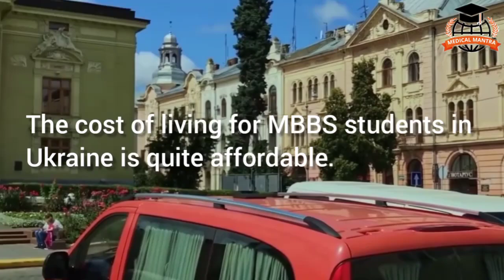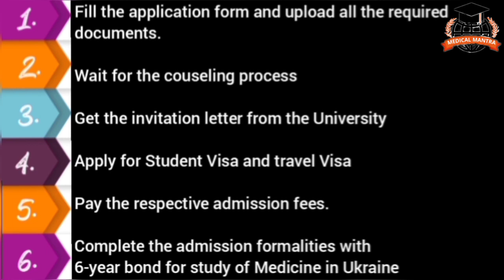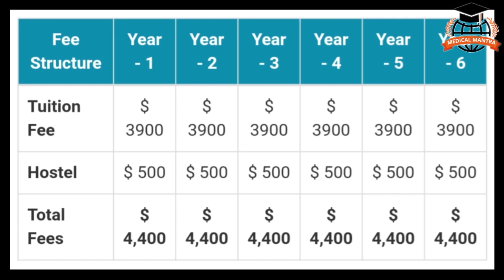MBBS in Bukovinian State Medical University, Ukraine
Bukovinian State Medical University is the higher educational establishment in Chernivtsi, Ukraine. It was founded in the year 1944. The university has trained 25000 specialists in various discipline like General Medicine, Pediatrics, Medical Psychology, Stomatology, Pharmacy.

It is one of the multicultural educational institution accredited by WHO, Magna Charta Universitatum, Association of Carpathian region with qualified training as per grade system of education.The foundation is associated with names of well-known scientists.

The universities graduates enhance their skills in Medical, Educational, Pharmaceutical, Social and Cultural Spheres. The university organizes the online lectures by a well-known scientist for students from Ukraine and abroad also.